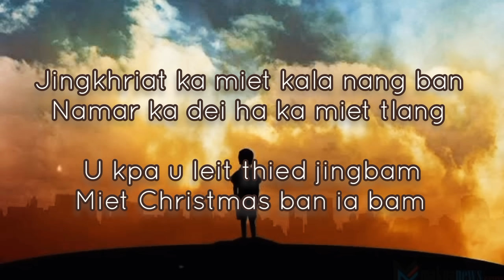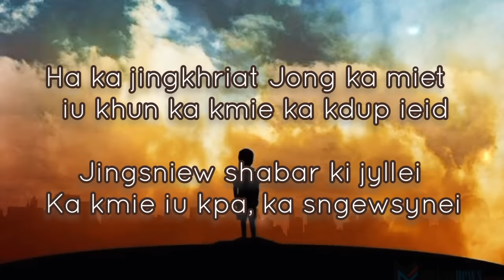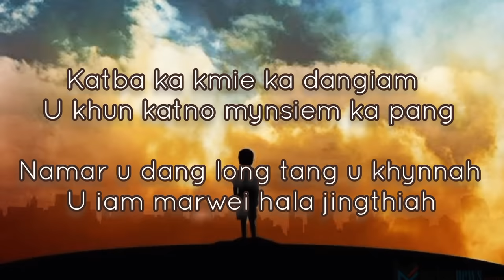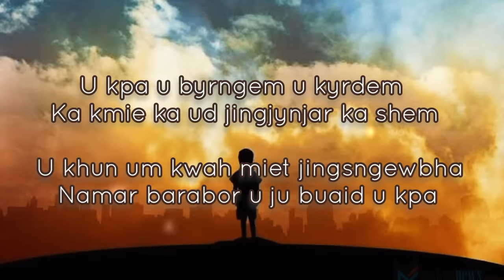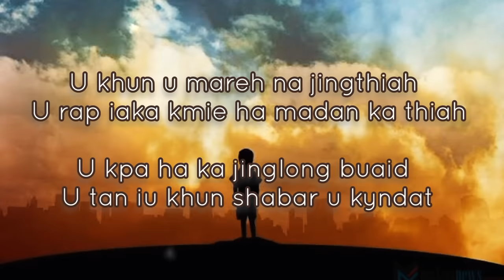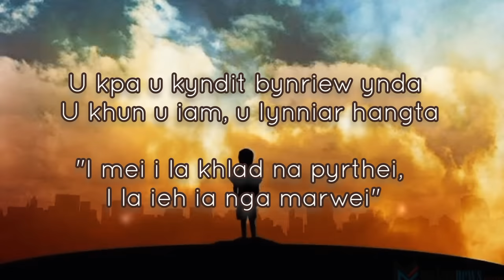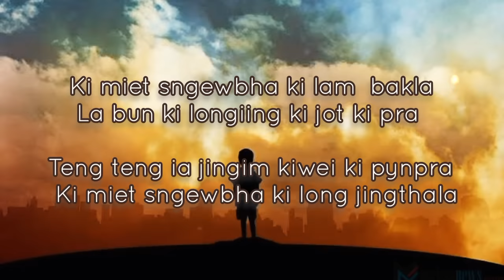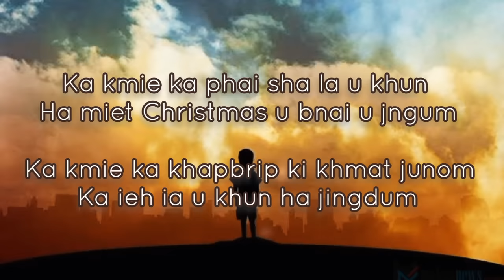U Kpa Buaid, Ka Kmie Bad U Khun - Khasi Song (Based From The True Story)